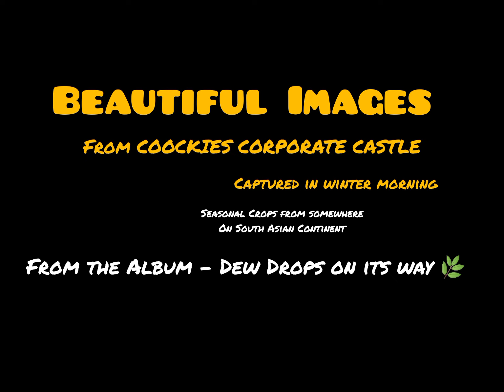Beautiful Images I Album: Dew Drops On Its Way I Silent Version I Bold And Beautiful I Full HD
This video is about the collection of some beautiful photographs from the album named Dew Drops On Its Way - Silent Version.
Just Amazing!!!

::::::::::::::::::::::::::::::::::: Warning :::::::::::::::::::::::::::::::::::::::

This is strictly prohibited to reproduce, reuse or even redistribute this video content without prior consent or permission by the admin of COOCKIES CORPORATE CASTLE but for fair use by fair deal, it has certain consideration.

This video isn’t produced for hurting to someone else's feelings, casts, religious beliefs, custom or culture.

Brand Features
▪ Corporate Courses (Online Certificate Programs) - Master quality training programs at affordable cost
▪ Free necessary Apps & Software
▪ Free necessary Checklist & Toolkit with free Starter Kit
▪ Mentorship (Charge Applicable)
▪ Lifetime Support System & Care Unit

(T&C Apply)

With Thanks,
Admin of COOCKIES CORPORATE CASTLE.